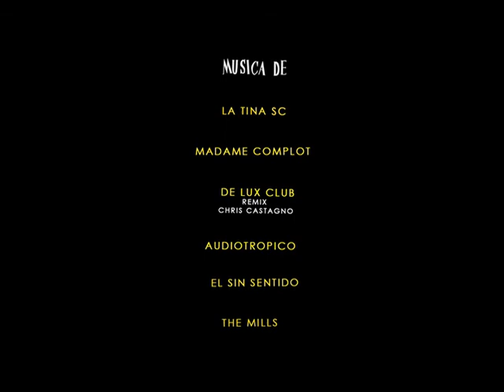Trailer La vida era en serio.mp4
La Vida Era En Serio, Película Colombo-Venezolana dirigida por Mónica Borda Sáenz y protagonizada por Cristina Umaña, Patricia Castañeda, Juan Pablo Gamboa, Jimmy Vasquez, Jean Paul Leraux. Producida por Monica Borda, Ludovico Mazzanti, Cinemaestro S.A. 2011.